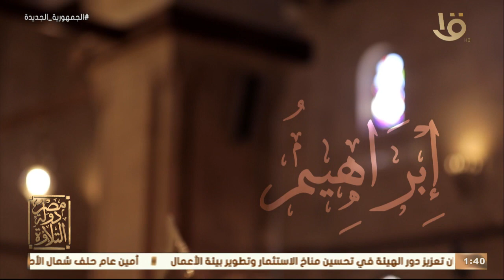مصر دولة التلاوة | " كان مدرسة.. ومكتشف المواهب".. خبير الأصوات والمقامات يتحدث عن القارئ محمد سلامة